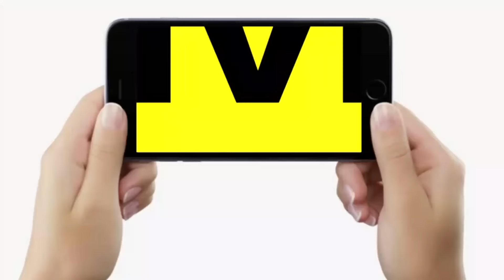Bihar Board Inter Exam में क्या लिखेंगी, लड़कियों को तो PM, President भी नहीं पता, Governor ये कैसे?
Bihar Board Inter Exam में क्या लिखेंगी, लड़कियों को तो PM, President भी नहीं पता, Governor ये कैसे ? | Bihar News | LiveCities